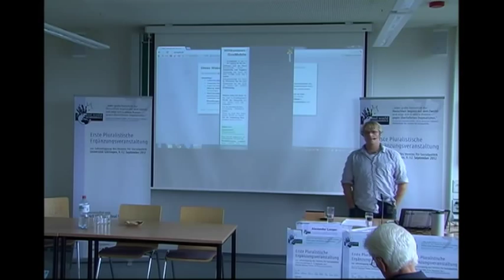Alexander Lenger: Ökonomie der Praxis, ökonomische Anthropologie und ökonom. Feld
vollständiger Titel: Ökonomie der Praxis, ökonomische Anthropologie und ökonomisches Feld - Bedeutung der Potentiale des Habituskonzepts von Bourdieu in den Wirtschaftswissenschaften
Vortrag von Alexander Lenger (Uni Frankfurt) auf der Pluralistischen Ergänzungsveranstaltung zur Jahrestagung des Vereins für Socialpolitik, veranstaltet vom Arbeitskreis Real World Economics, 09.-12. September 2012,